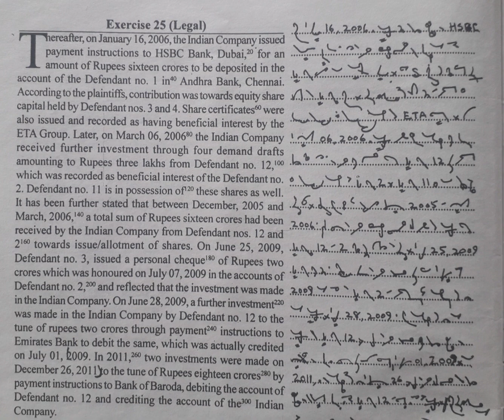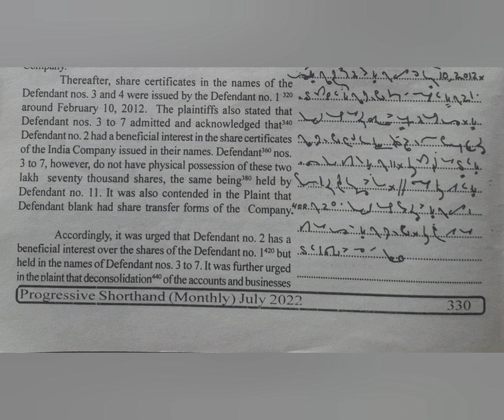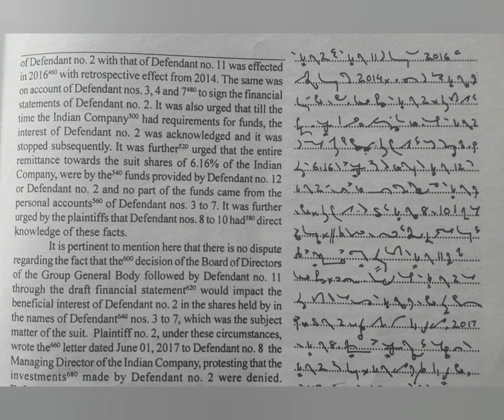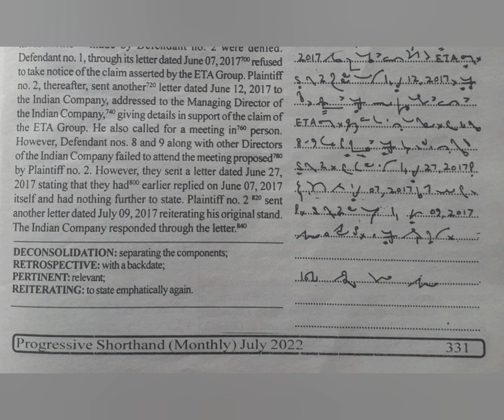100 WPM | Exercise No.25 | English Shorthand | Progressive Magazine (July 2022)